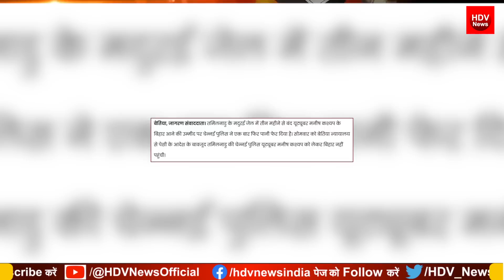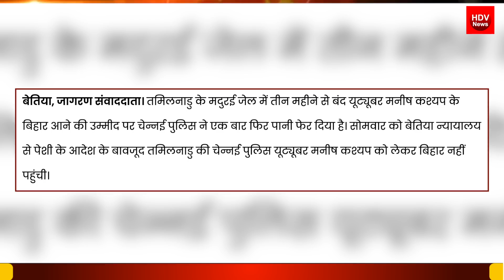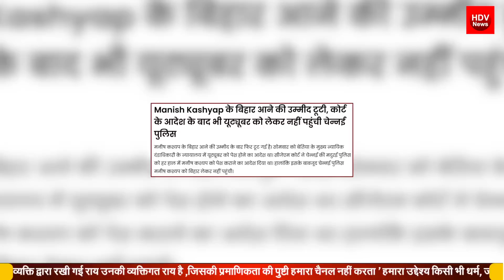मनीष कश्यप को बिहार लेकर नहीं पहुँची TN पुलिस पर कोर्ट की अवमानना का केस? कोर्ट के जज को आया गुस्सा